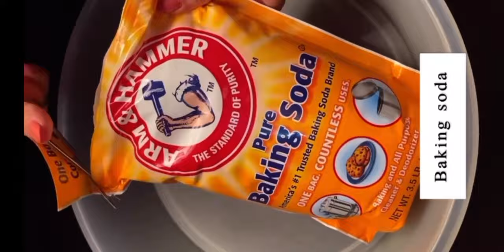Tutorial for making satisfying baking soda | ASMR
Asmr -baking soda